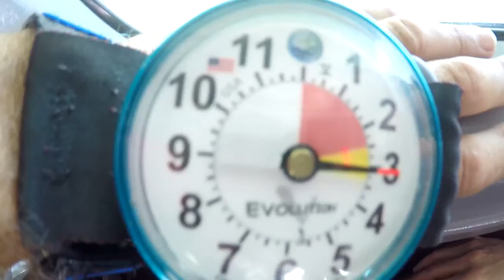Skydive Sebastian - Garrett's Skydive